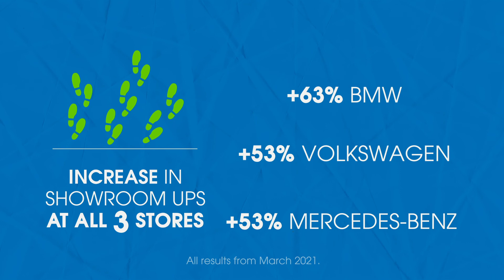Lets Talk ROI: Featuring Umansky Motors w/ our OTT Campaign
This is Force Marketing's online video channel featuring automotive marketing tips, consumer insights, tech-enabled strategies, coverage on industry events and more.

Tune in every week for new videos!